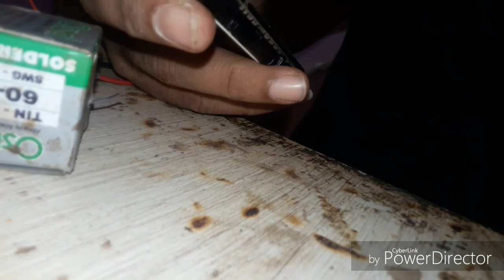Intex Aqua 3G plus display LED solution